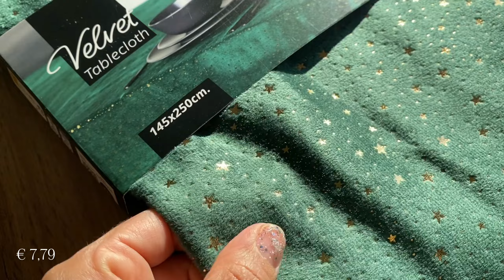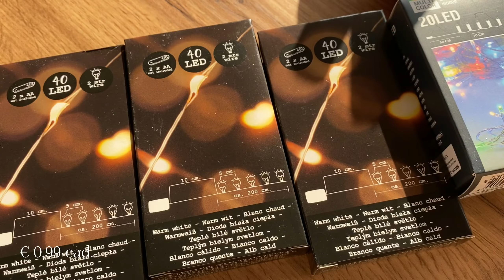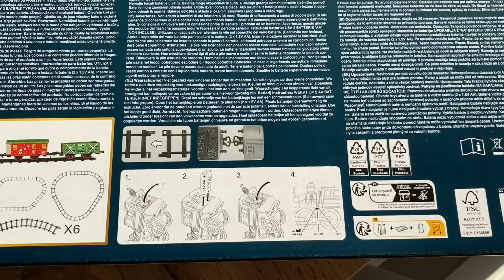HAUL NATALIZIO 🎄 SET TAVOLA 🍚 DECORAZIONI CASA 🥨 e PER IL VILLAGGIO DI NATALE 🌟 Relaxing VLOGMAS #1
🎁 Non hai idee sui regali di Natale di quest’ anno? 🎁
Dai un’ occhiata qui:

📌 Se ti iscriverai per la prima volta su Amazon Prime potrati usifruire del PERIODO GRATUITO di 30 giorni 👇🏻

📲 Lo sapevi che con Amazon Prime hai anche lo SPAZIO di ARCHIVIAZIONE per le FOTO ILLIMITATO?

💓 Se vuoi sostenere il canale ti basterà cliccare “grazie” 💓